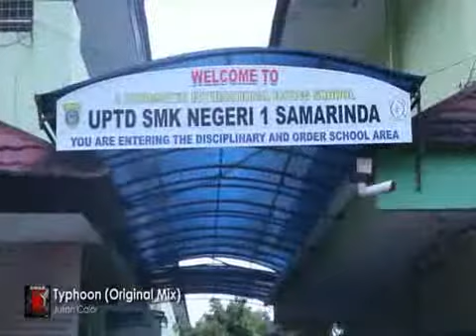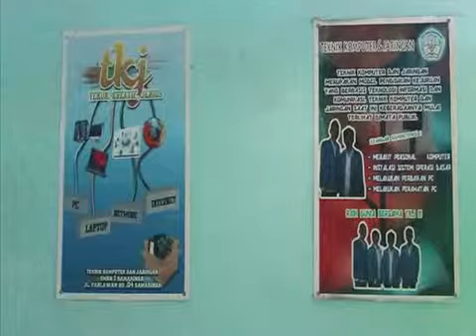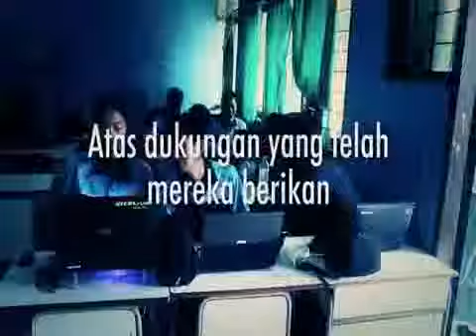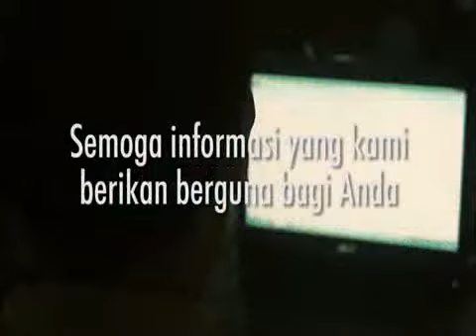TKJ SMKN 1 Samarinda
Teknik Komputer Jaringan SMKN 1 Samarinda